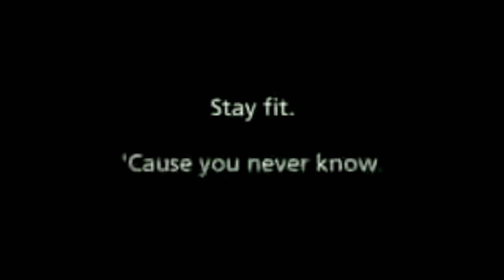I-Ninja is CRIMINALLY Under-appreciated - Smoke Gaming Season 1 Episode 3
In today's video we will be taking a look at I-Ninja. One of the most criminally under-appreciated games from the PlayStation 2 era.

00:00 - Intro
00:16 - Basic Gameplay Breakdown
07:15 - Gameplay
33:27 - Outro